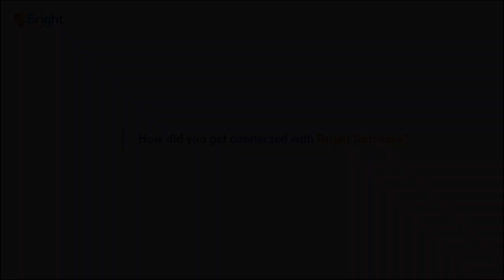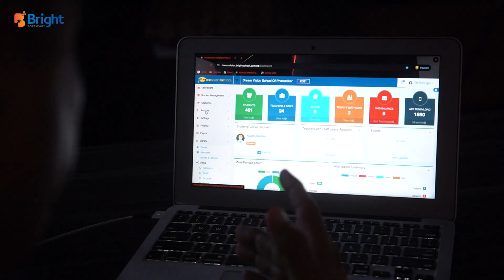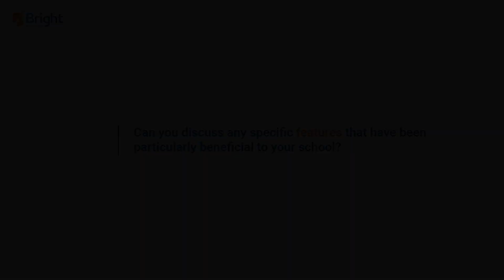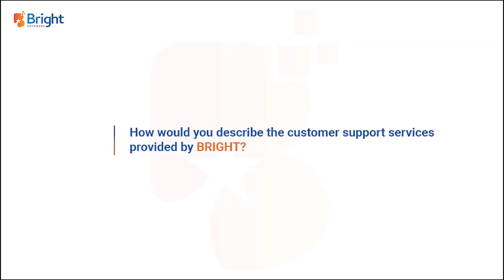Bright Software | Client Review (Dream Vision School)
Hear from Mr. Choodamani Dumre, Principal of Dream Vision School, as he shares his experience with our innovative Bright School Management Software. Learn how our software has streamlined operations, improved efficiency, and enhanced the overall educational experience at Dream Vision School.